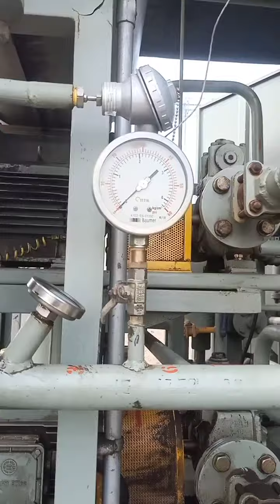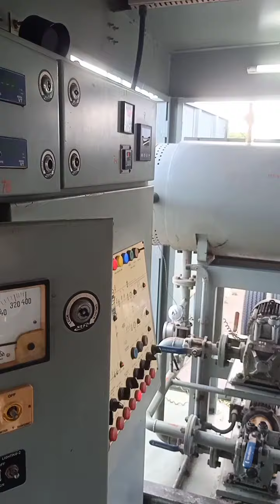Transformer oil filtration Machine